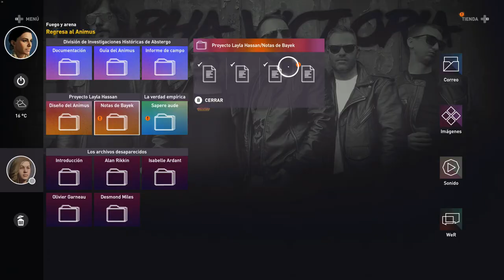AC ORIGINS #9 Los Barbaros y el Cocodrilo!